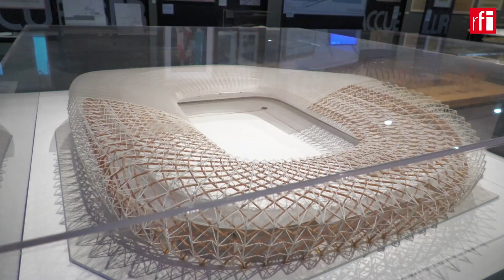France's epic history of open-air stadiums captured in Paris expo • RFI English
In the run-up to the 2024 Olympic and Paralympic Games, the Paris' museum of architecture and heritage is taking a closer look at the history of modern stadiums in France, such as the Stade Vélodrome in Marseille or the Stade de France in Saint-Denis near Paris.